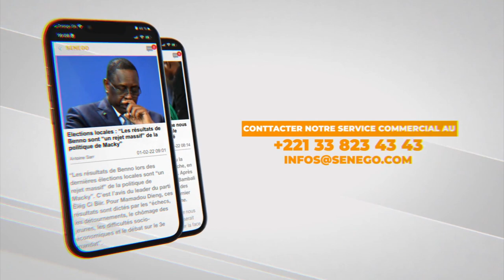Cheikh Tidiane Niass le marabout de Sonko tacle sévèrement Macky et son gouvernement .